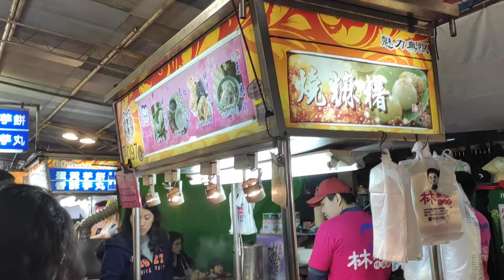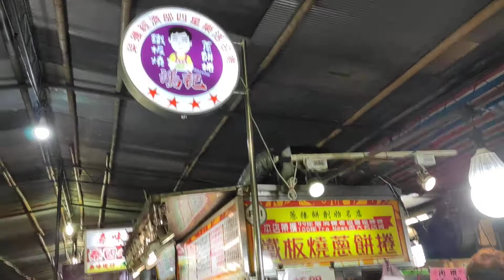Night Market in Taiwan | Joefet Tamayo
One of the best experiences ever! Taiwan and only.
I used my Xioami Phone Mi9 Lite Phone camera to capture this beautiful place.